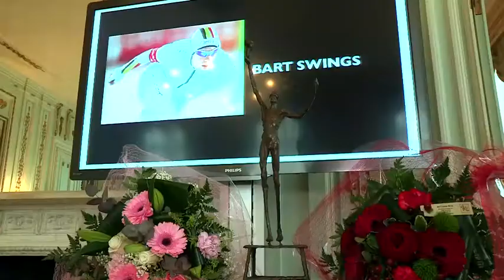Uitreiking Vlaamse Sportprijzen 2014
In Brussel werden op 11/12/2014 in het Errera gebouw de Vlaamse sportprijzen 2014 uitgereikt door Vlaams minister van Sport Philippe Muyters.